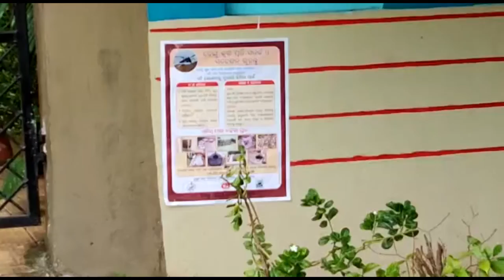ରାଜଧାନୀରେ ନିୟନ୍ତ୍ରଣ ବାହାରେ ଡେଙ୍ଗୁ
ରାଜଧାନୀରେ ନିୟନ୍ତ୍ରଣ ବାହାରେ ଡେଙ୍ଗୁ । ଘର କୁ ଘର ବ୍ୟାପୁଛି ଡେଙ୍ଗୁ ଜର । ସରକାରୀ ହିସାବ ଠାରୁ ଲୋକଙ୍କ ହିସାବରେ ଡେଙ୍ଗୁ ରେଗୀ ଅଧିକ ବୋଲି ଜଣାପଡିଛି। ଅନ୍ୟପଟେ ବିଏମସି ତରଫରୁ ନିଳାଦ୍ରୀବିହାର ଇଶାନେଶ୍ୱର ମନ୍ଦିର ନିକଟରୁ ଡେଙ୍ଗୁ ପ୍ରତିକାର ଅଭିଯାନ ଆରମ୍ଭ କରିଛି।